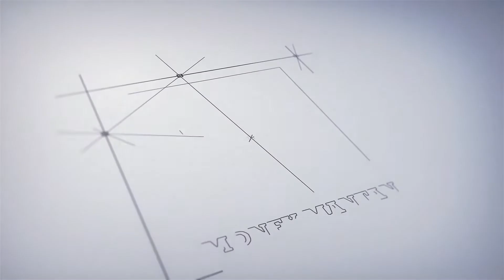మానసిక అనారోగ్యం గుర్తించడం ఎలా మొదటి లక్షణాలు ఇవే.Senior Psychologist Dr C Veerender |MoneyMantanTV